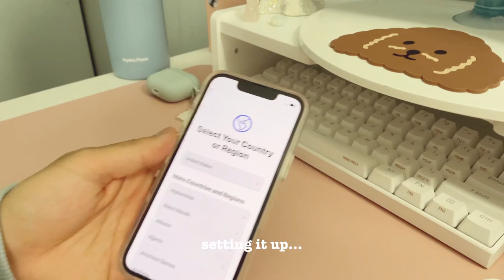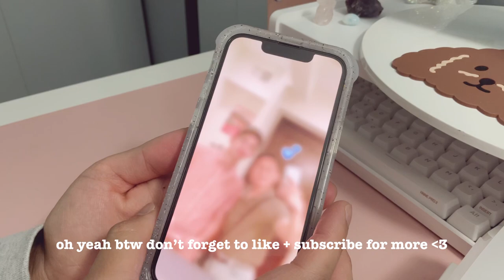🫧🍰 unboxing iphone 13 mini (pink 256 gb) + accessories 🤍🫧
🍰 a little bit more about me:
-hi i’m chris
-he/him
-filipino raised in chicago
-nursing student
-film stuff: m1 ipad pro, iphone 13 mini, iphone se 2020
-gfriend, fromis_9, txt, niziu, and weeekly stan, but i also like other groups!!